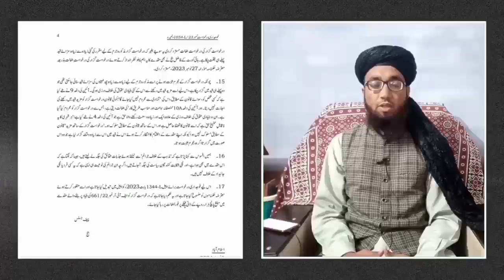maulana fazlur rahman's reaction to justice faiz isa's decision | جسٹس فائز عیسیٰ کے فیصلے پر بیان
سپریم کورٹ پاکستان کے جج فائز عیسیٰ کے حالیہ فیصلے پر سربراہ جمعیت علماء اسلام مولانا فضل الرحمن صاحب کا ردعمل اور قوم کے نام ضروری پیغام